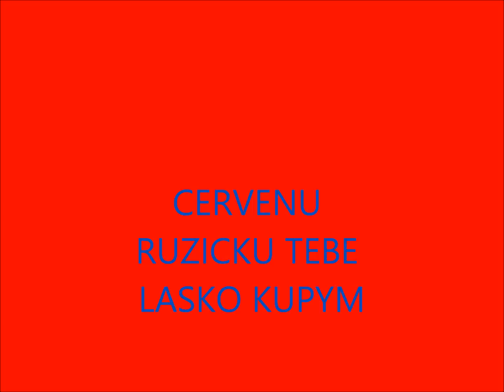GIPSY JARKO MILAN TANCOS YUNYORY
CERVENU RUZICKU